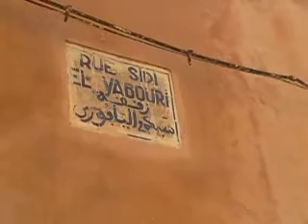متحف مكناي زنقت سيدي اليابوري Alyabouri